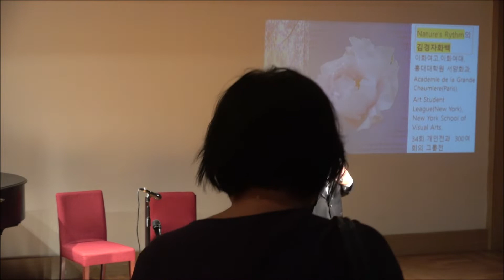[매월 열리는 싸롱 음악회 소개 및 김경자 화백 인사말] 윤장신 회장 / 리더스성악포럼 정기 7월연주회 "회복 & 희망"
리더스성악포럼 정기연주회
LEADERS VOCAL FORUM
가곡 & 아리아, 앙상블(Ensemble)의 밤
"회복 & 희망"
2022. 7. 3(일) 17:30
DS ART HALL (JW메리어트 동대문 스케어 서울 LL층)
후원 : 강남스마일안과, (주)코디하우스, 해드림가정의학과,
           Philos Inc, 삼성톡스앤필의원
사회 : 윤장신 회장, 디자인 : 서영미
반주 : Piano 유미진,
           크레스코 앙상블(바이올린 이춘미, 비올라 고형경, 첼로 신원아)